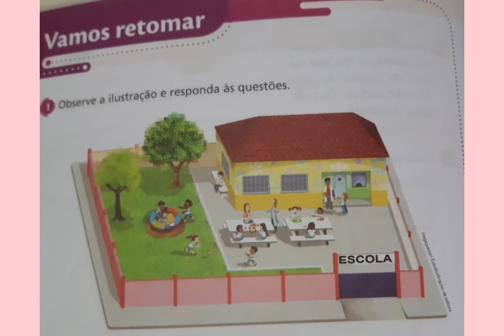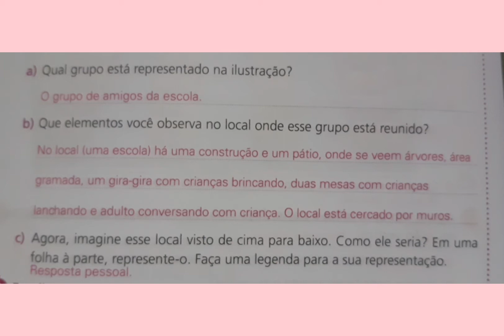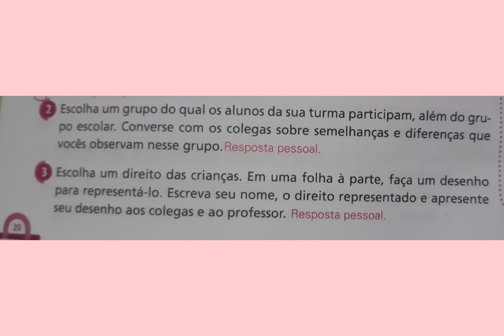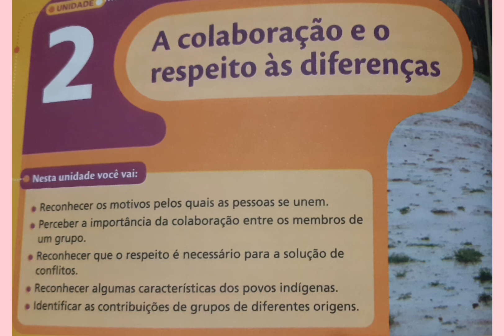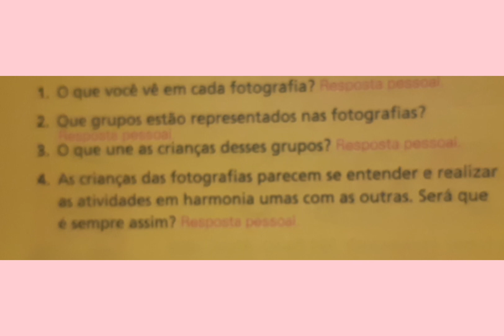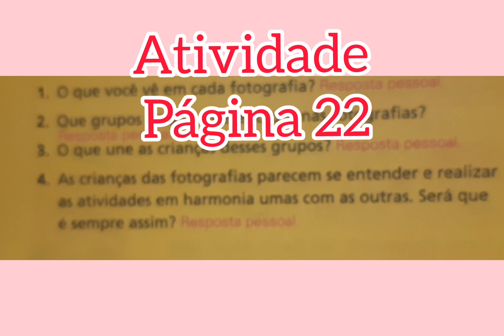Vídeo aula de geografia 3° ano - 13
A colaboração eo respeito às diferenças.